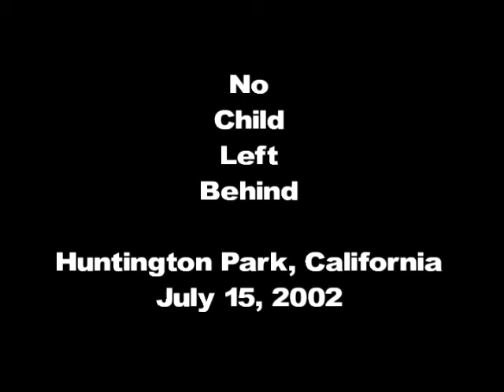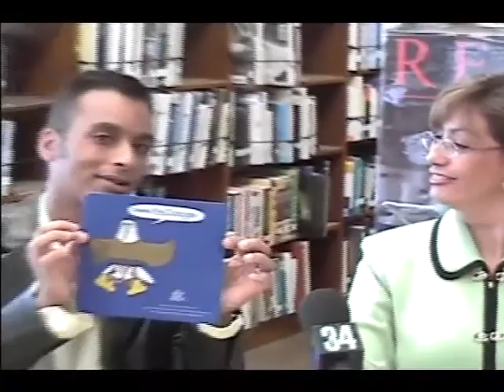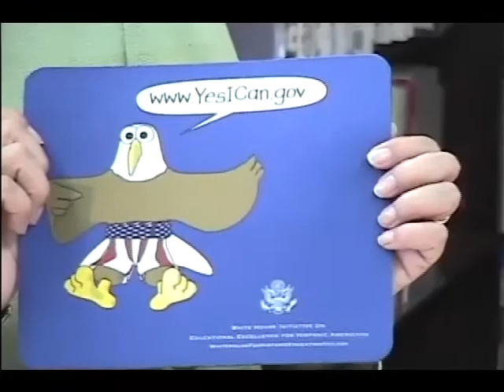No Child left Behind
Cutting Edge A Talk Show 2002